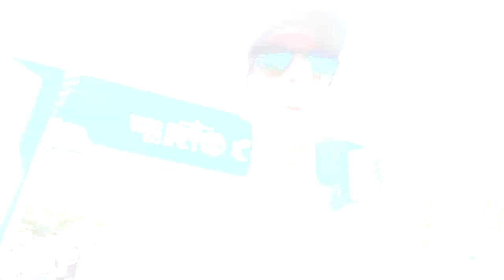Máscara para correr boa e barata? Review máscara R$15 reais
Faaaaaala corredores, tudo bem? Máscara esportiva boa e barata, por R$15 reais, existe? Sim hoje vamos mostrar em detalhes a máscara esportiva da Cris Racca, desenvolvida para corredores e ciclistas por um preço surpreendente!! Conheça todos os detalhes aqui!